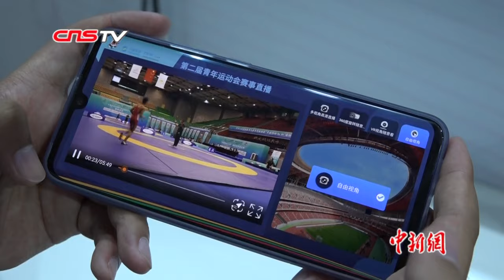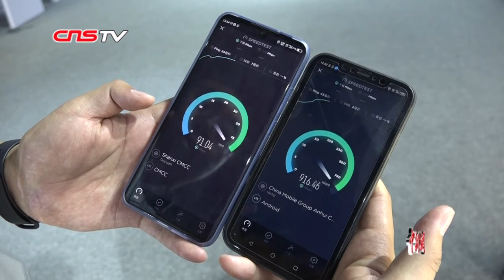360度旋转观看比赛 你想尝试吗？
在第二届中国青年运动会5G体验馆内，观众可在手机屏幕上自主选择不同角度观看比赛,也可根据喜好缩放屏幕画面,同时伴有360度旋转视觉效果,给观众身临其境的观赛体验。